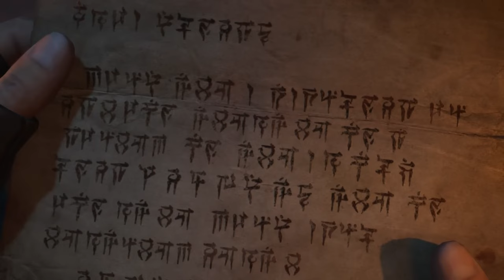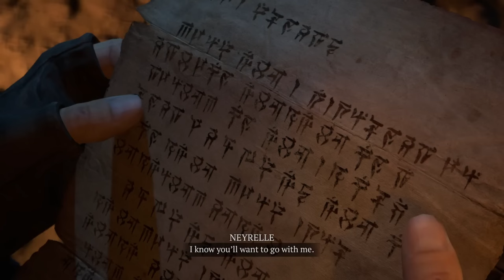Diablo 4 Full Story (4K) - All Cutscenes & Dialogues & Boss Fights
You will learn pain only glimpsed in myth.

This video contains all quest dialogues with a short gameplay for each quest releating the main storyline. You can experience the story from a barbarian's perspective.

Plot
"Sanctuary was never meant for humankind. It was forged as a refuge from the war between the High Heavens and the Burning Hells. Instead, it became a new battleground in this Eternal Conflict. A secretive group called the Horadrim has kept mortals safe. But now this once powerful order is a husk of what it once was. And Sanctuary's ancient creators have returned to claim the hearts of humankind. This is the story of their downfall."
- Game intro monologue

After the destruction of the Black Soulstone, the defeat of the Prime Evil, and the fall of Malthael, Angel of Death, countless lives have been lost and the denizens of Sanctuary find themselves struggling through the darkest of ages. Years have passed and, as some semblance of regular life starts rebuilding, a threat as old as the land itself begins to stir.

Diablo IV takes place fifty years after the events of Diablo III: Reaper of Souls, after millions have been slaughtered by the actions of the High Heavens and Burning Hells alike. In the power vacuum, a legendary name resurfaces—Lilith, daughter of Mephisto, the whispered progenitor of humanity. Her grip on Sanctuary cuts deep into the hearts of men and women alike, cultivating the worst in its denizens and leaving the world a dark, hopeless place. The main plot is similar to Diablo II in that it is a "following in the footsteps of" story; specifically, the game's player character(s) is/are pursuing Lilith across Sanctuary. A core theme of the game is "hatred"; the motif of hate consuming the world, and the hearts of the player character(s).

The Horadrim play a key role in the game's story, as will Inarius. The feud between him and Lilith is one of the game's key plot points.

The base game's storyline will be expanded in two areas post-launch. The first will be via expansions, which continue the overall storyline of the game. The second is through the game's seasons, however, seasons are self-contained storylines, unrelated to the core storyline.

00:00:00 Opening Cinematic
00:09:00 Act I: Fall of Nevesk
00:26:43 Act I: Road to Kyovashad
00:35:49 Act I: Search for Lilith
00:56:25 Act I: Inarius' Blessing
01:07:18 Act I: Legacy of the Horadrim
01:18:42 Act I: Beyond the Black Lake
01:25:49 Act I Ending
01:28:56 Act II: Meeting with Donan
01:35:57 Act II: Airidah's Betrayal
01:49:37 Act II: Birth of Amalgam of Rage
01:56:22 Act II: Buried Soulstone
02:02:53 Act II: Astaroth's Return
02:06:14 Act II: Astaroth Boss Fight
02:08:04 Act II Ending
02:10:13 Act III: Search for Elias
02:20:31 Act III: Orbei Monastery
02:26:35 Act III: Search for Oyuun
02:35:19 Act III: Whispers from the Past
02:40:44 Act III: Blessing of the Prime Evils
02:47:42 Act III: Temple of the Primes
02:52:45 Act III: Oasis of Memories
03:09:42 Act III: Elias Boss Fight
03:10:12 Act III Ending
03:13:44 Act IV: Return to Donan
03:21:36 Act IV: Art of the Soulstone Crafting
03:26:52 Act IV: The Beacon Across Realms
03:29:13 Act IV: Andariel Boss Fight
03:31:03 Act IV Ending
03:33:49 Act V: The Black Tomb of Sankekur
03:38:51 Act V: Crafting a Soulstone
03:56:30 Act V: The Tree of Whispers
04:11:52 Act V: The Source of Immortality
04:22:28 Act V: Mephisto's Soulstone
04:24:19 Act V: Elias Boss Fight
04:25:36 Act V Ending
04:32:36 Act VI: The Scouring of Caldeum
04:43:19 Act VI: Duriel Boss Fight
04:45:34 Act VI: The Gates of Hell
04:49:02 Act VI: March Upon Hell
04:58:23 Act VI: Lilith vs Inarius Cinematic
05:06:16 Act VI: Whispers of the Damned
05:08:45 Act VI: A Hero's Nightmare
05:21:36 Act IV: Donan's Farewell
05:24:36 Act IV: Path to Hatred
05:27:20 Act IV: The Imprisonment of Mephisto
05:30:18 Act IV: Lilith Boss Fight
05:32:00 Act IV Ending
05:35:18 Search for Neyrelle
05:38:43 Ending Cinematic